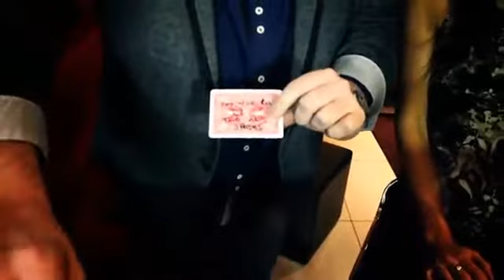Diception by Chris Congreave